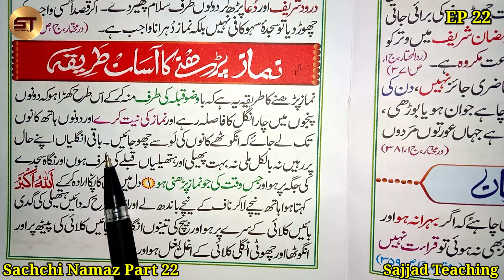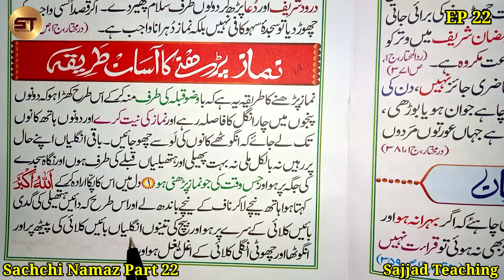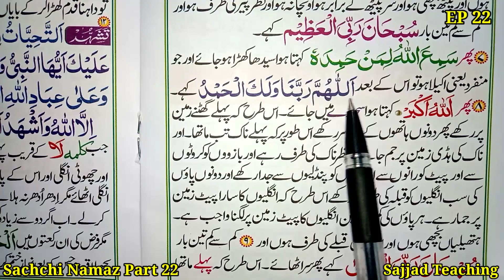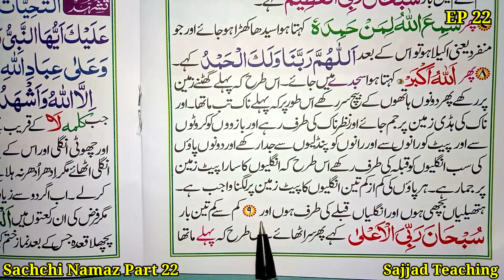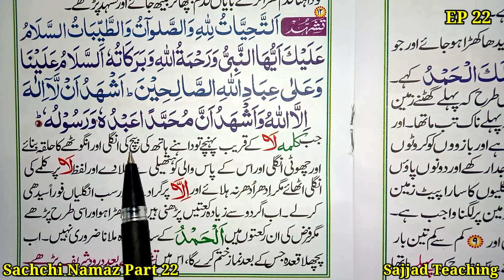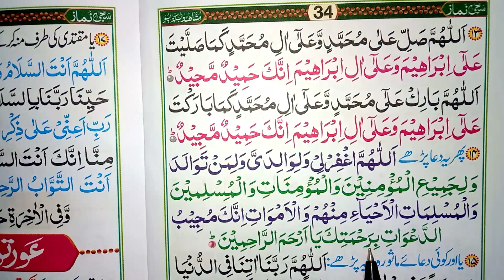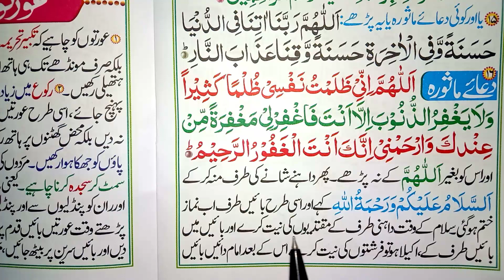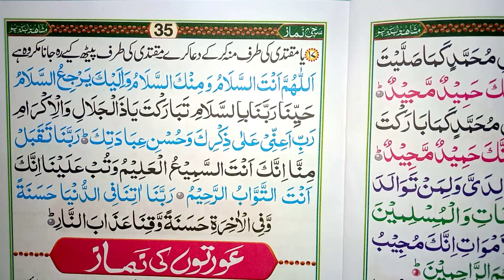Sachchi Namaz Part 22 | Namaz Padne Ka Tarika | Namaz Kaise Pade | Namaz Padne Ka Asan Tarika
Sachchi Namaz Part 22 | Namaz Padne Ka Tarika | Namaz Kaise Pade  | Namaz Padne Ka Asan Tarika Hindi Urdu